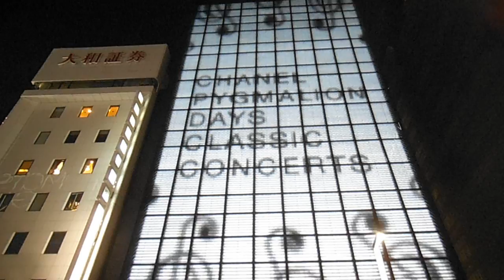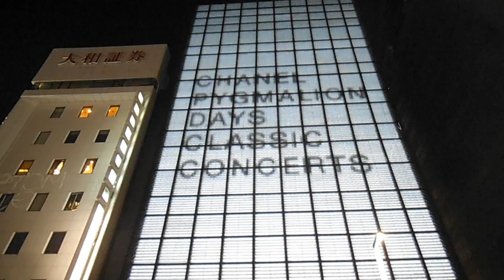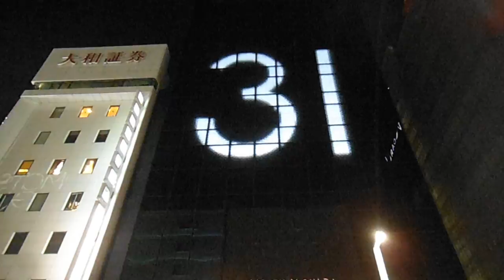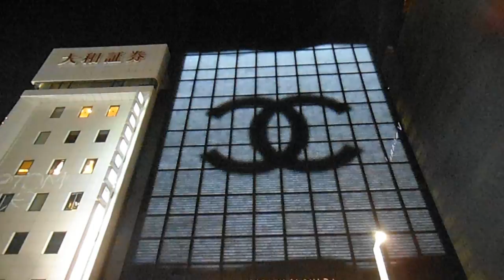DSCF9094シャネル銀座20160303壁面イルミネーション